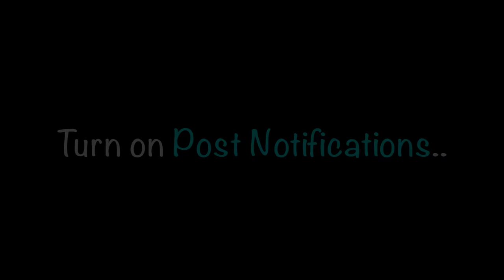We should NOT have gone on this roller coaster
4 year old Tydus goes on his first ADULT roller coaster..